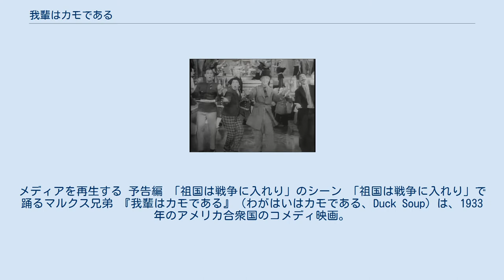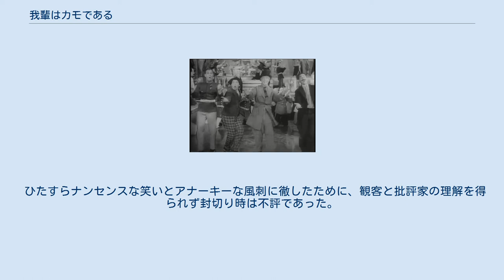我輩はカモである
レオ・マッケリーの監督映画
メディアを再生する 予告編 「祖国は戦争に入れり」のシーン 「祖国は戦争に入れり」で踊るマルクス兄弟 『我輩はカモである』（わがはいはカモである、Duck Soup）は、1933年のアメリカ合衆国のコメディ映画。
レオ・マッケリー監督、マルクス兄弟主演。
パラマウント映画によって公開された最後のマルクス兄弟主演作であり、また、末弟ゼッポ・マルクス最後の出演映画である。
 1990年にアメリカ議会図書館によりアメリカ国立フィルム登録簿に登録された。
 1998年にAFIが選出した「アメリカ映画ベスト100」において、本作が85位にランクインしている。
 フリードニア共和国は財政難にあえぐ中、実力者のティーズデール夫人に援助を求めた。
彼女はルーファスを宰相にするという条件を出したうえで承諾し、かくしてルーファスは首相になる。
だが、強引な手法でかえって国内に混乱を招く。
 フリードニア共和国の乗っ取りを企てていた隣国シルヴェニアの大使トレンティーノは、夫人に色仕掛けで接近する一方、スパイのチコリーニとピンキーの二人組を送り込む。
ルーファスは二人を側近にしたので、混乱に拍車がかかってしまい、ついにシルヴェニアと開戦、議会で首相と国民は「いざ開戦」と歌い狂う。
 ファシズムを痛烈に風刺した内容で、数年後のチャールズ・チャップリンの『独裁者』やルネ・クレールの『最後の億萬長者』の先駆的な位置にある。
ハーポは撮影中にヒトラーの演説がラジオから流れて不快感を抱きながら演じたと証言している。
また、イタリアではムッソリーニにより上映が禁止され「彼らの映画を見て笑ってはならぬ」との命令が下された。
 全体的に政治的な色彩が強いが、マルクス兄弟のナンセンスなギャグが満載で、評価が高い。
日本ではクレージーキャッツやドリフターズなど後世のコメディアンに大きな影響を与えた。
また、議会での群舞「祖国は戦争に入れり」は、戦争による国家の狂乱ぶりを表した名場面とされている。
 ひたすらナンセンスな笑いとアナーキーな風刺に徹したために、観客と批評家の理解を得られず封切り時は不評であった。
それまで破竹の勢いであったマルクス兄弟のキャリアには大きな痛手となり、パラマウントからMGMに移籍する原因となった。
グルーチョは「狂気が過ぎている」と述べ、失敗作とみなしている。